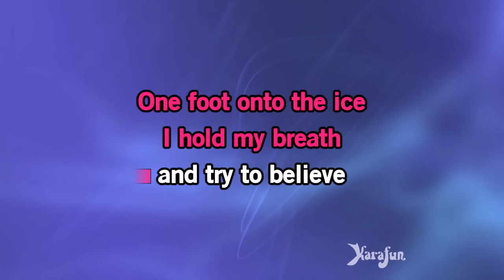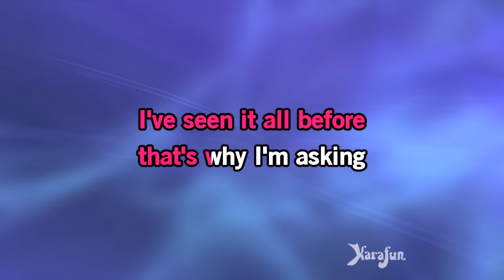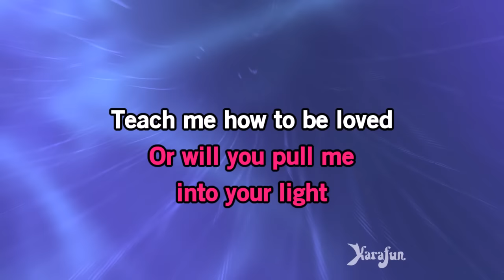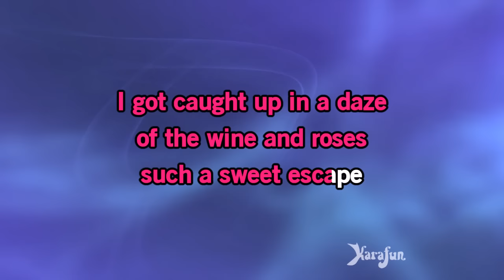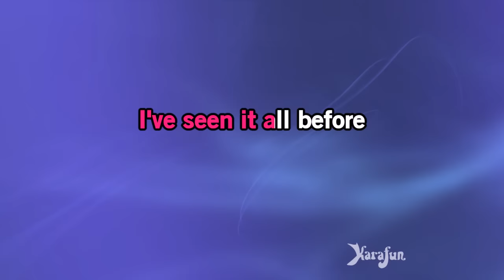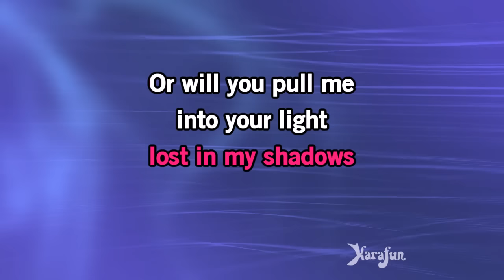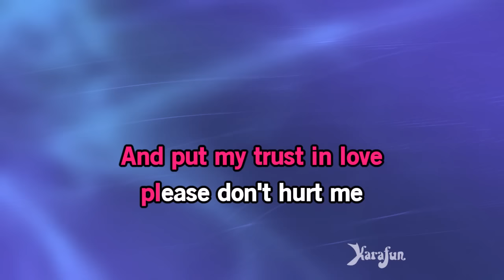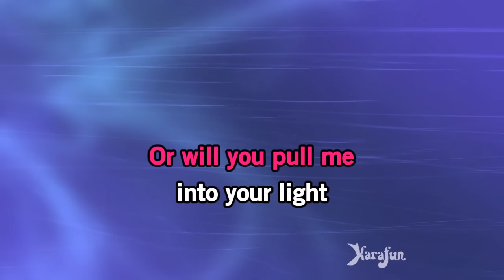Teach Me How To Be Loved - Rebecca Ferguson | Karaoke Version | KaraFun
ℹ️ This version contains a low volume vocal guide to help you learn the song. The karaoke version without the vocal guide is available This recording is a cover of Teach Me How To Be Loved as made famous by Rebecca Ferguson. This version is not the original version, and is not performed by Rebecca Ferguson. This instrumental/playback version contains a vocal guide, the lyrics and backing vocals.